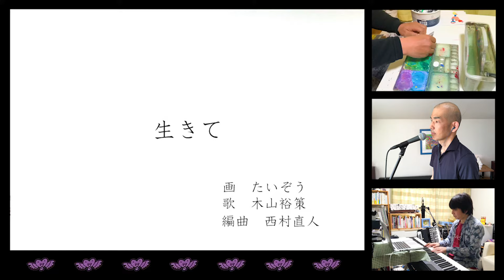「生きて」たいぞう × 木山裕策 × 西村直人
今、この時代だからこそ伝えたいことがある。

明日への希望が見えなくても、いつか来る新しい未来のために今を生き抜くこと。
大人にも子供にもそれが今一番大切なことなんだと思います。

そんな思いを込めて3人のアーティストがお贈りする「生きて」。

■たいぞう（画）
本名：横山泰三
1974年1月12日生まれ　香川県出身
所属：吉本興業 （株）
1992年大阪NSC11期生に入学する。 1993年、漫才師としてデビュー、1999年、吉本新喜劇に入団、現在は芸人と画家の二足のわらじで活動中。 2007年から全国で個展を開催している。2009年に木山裕策のセカンドシングル「I believe／永遠」のCDジャケットのデザインを担当する。大阪府障がい者芸術文化大使、香川県観音寺市応援大使でもある。

■木山裕策（作詞・作曲・歌）
1968年10月3日生まれ　大阪府出身　4人の男の子の父親
36歳の時に甲状腺がんになったことがきっかけで、深夜のオーディション番組「歌スタ!!」に出演し、2008年2月に家族をテーマにした楽曲「home」でメジャーデビュー。同年末のNHK紅白歌合戦に初出場。その後も会社員と歌手活動の二足のわらじ生活を続けるが、2019年末よりライブ活動、講演会を中心とした生活に切り替える。同年1月にキングレコードに移籍。2020年6月10日にはニューアルバム「ラヴ＆メモリーズ」をリリース予定。

■西村直人（編曲・ピアノ）
1964年3月1日生まれ　福岡県出身
NPOえほんうた・あそびうた代表理事
作編曲キーボーディスト　音楽療法士
キーボーディスト、アレンジャーとして木山裕策、中西圭三、石 川さゆり、永井真理子、浅香唯、平山みき、阿川泰子、室井滋など をサポート。
子育て中にウクレレ弾き語りにて子育てソングの作曲を開始。絵 本をメロディーにのせて歌う「えほんうた・あそびうたライブ」を 全国で年間１００公演以上実施。幸せのツールとしての音楽、絵本を伝える。多くの障がい者施設、福祉作業所などにて音楽療法を実施。
【代表作】「どうぶつうたえほん」（グランまま社）編:西村直人　絵:アンヴィル奈宝子